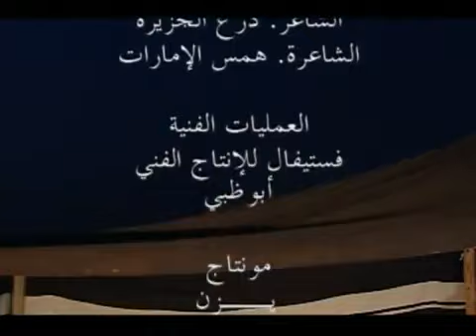Farqah Al Dhabi Al Harbiyyah Ya Zaman